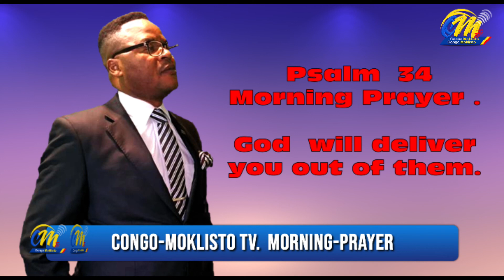10 MIN MORNING PRAYER LIVE CONGO-MOKLISTO TV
10 MIN MORNING PRAYER  LIVE CONGO-MOKLISTO TV .